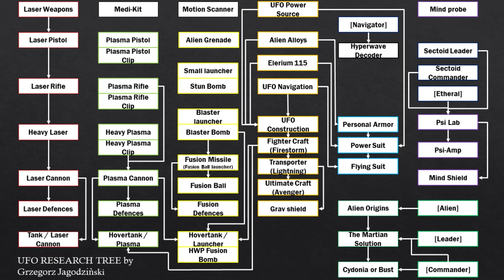XCOM: UFO DEFENSE - 12 - Personne n'est immortel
Un épisode qui porte le deuil de nos espoirs naïfs !
Toute cette jeunesse sacrifiée ! Et pourquoi ?!
Foutue guerre !!
PS: Je stresse pas mal dans cet episode, vous verrez pourquoi^^